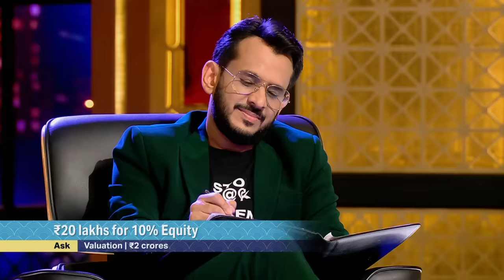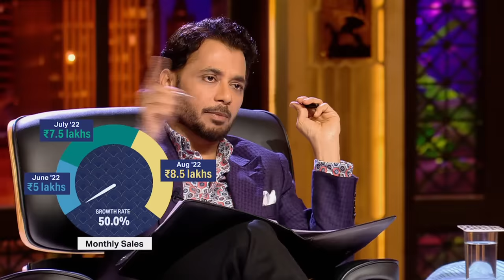Color Changing Products को देखकर Sharks क्यों हो गए Curious? |Shark Tank India Season 2 |Full Pitch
Sharks check out the color changing products of a Brand named "Girgit". When they ask the Sharks for a good valuation, Sharks get curious and dubious. Who will invest? Watch Now!